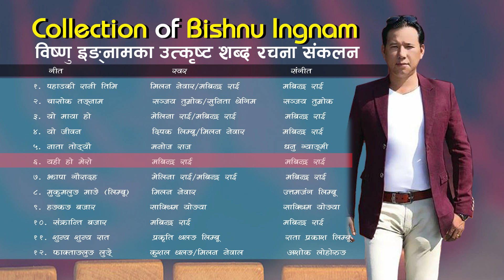Nepali Music Collection || विष्णु इङनामका उत्कृष्ट शब्द रचना संकलन || Milan Newar || Melina Rai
Collection of Bishnu Ingnam
विष्णु इङनामका उत्कृष्ट शब्द रचना संकलन

1. Pahadaki Rani Timi
Vocal : Milan Newar & Mabindra Rai

2. Chasok Tangnam...
Vocal : Sanjaya Tumrok & Sunita Thegim

3. Yo Maya ho...
Vocal : Melina Rai & Mabindra Rai

4. Yojiwan Adhuro...
Vocal : Dipak Limbu & Milan Newar

5. Nata Toudeu...

6. Yahi Ho Mero...

7. Jhapa Gauradaha...

8. Mukumlung Mang... (Limbu Song)
Vocal : Milan Amatya

9. Hong Kong Bazar.

10. Sankranti Bazar
Vocal : Mabindra Rai

11. SUNYA SUNYA RAT...

12. Faktanglung lunge... (Palam)
Singer : Milan Newar & Kusal Thalang
Melody Collection & Music Arrange : Ashok Lohorung

नोटः यस च्यानलमा अपलोड गरिएका कुनै पनि सामग्री अनाधिकृत रुपमा प्रयोग गर्न पाइने छैन । कसैले बिना अनुमति प्रयोग गरेको पाइएमा कानुन बमोजिम कारवाही गरिनेछ ।